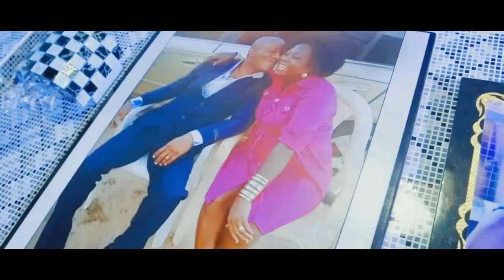Deacon Ernest Boateng Yesu Ay3 Me Yie official video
God will make you into the best that you can be. Be blessed by this song.